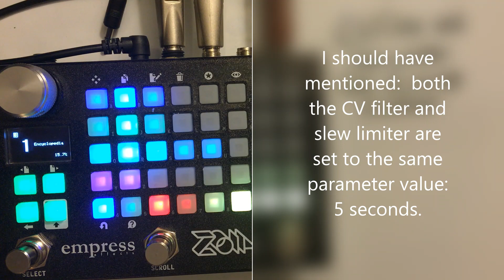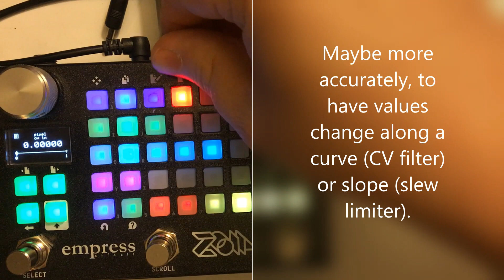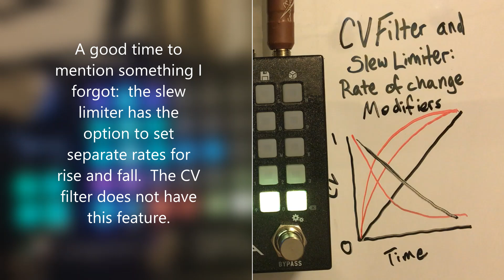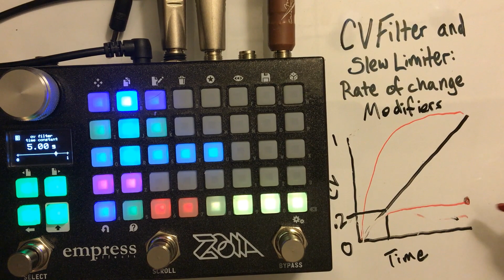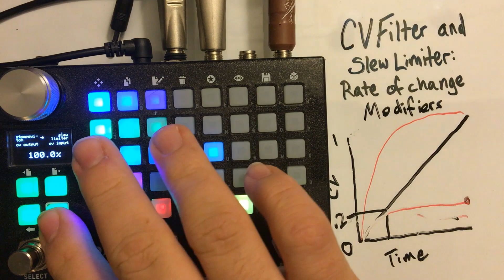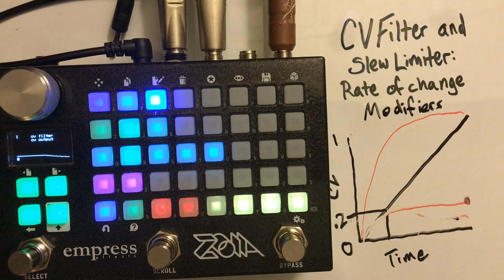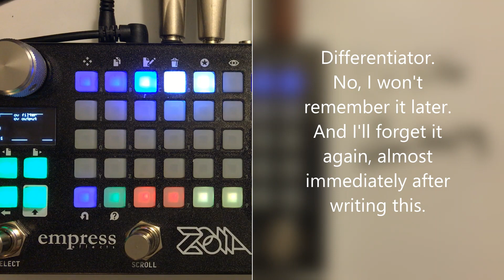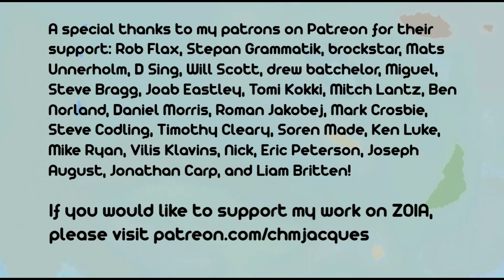Empress ZOIA: "Encyclopedia of CV: Rate of Change Modifiers (CV Modifiers Part 2)"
A foray into some similar, but distinct, modules that can be used to change how quickly CV changes from one value to the next.

0:00 -- Introduction
0:50 -- An auditory example
3:40 -- Explaining some important differences (via whiteboard magic)
9:30 -- CV filter uses:  wave-shaping

A special thanks to my patrons on Patreon for their support: Rob Flax, Stepan Grammatik, brockstar, Mats Unnerholm, D Sing, Will Scott, drew batchelor, Miguel, Steve Bragg, Joab Eastley, Tomi Kokki, Mitch Lantz, Ben Norland, Daniel Morris, Roman Jakobej, Mark Crosbie, Steve Codling, Timothy Cleary, Soren Made, Ken Luke, Mike Ryan, Vilis Klavins, Nick, Eric Peterson, Joseph August, Jonathan Carp, and Liam Britten!